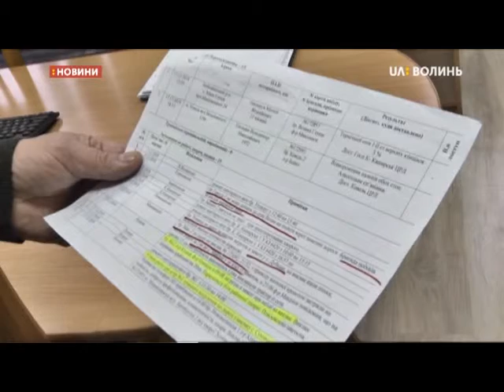19.12.2018. Новини. 07:30